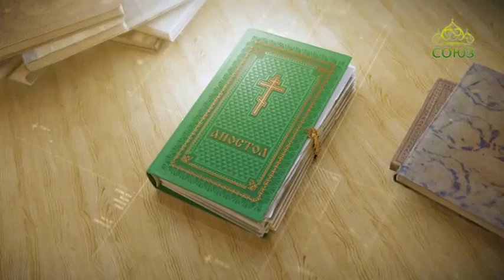Читаем Апостол 4 ноября 2017г. Второе послание к Коринфянам. Глава 5, ст. 1–10.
Потому что не хотим совлечься, но облечься, чтобы смертное поглощено было жизнью